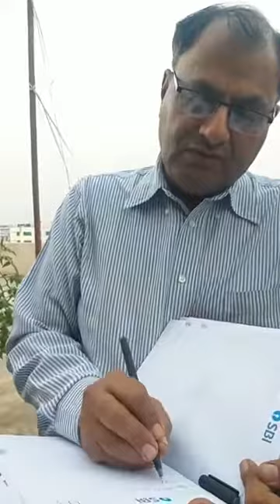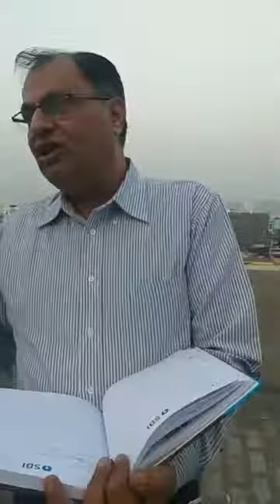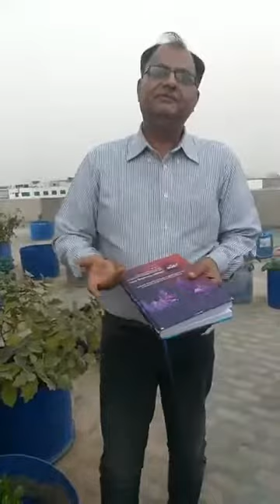अधिकतम फसल के लिए रूफ टॉप किचन गार्डनिंग टिप्स और समाधान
शहरी कंटेनर बागवानी के लिए रूफ टॉप किचन गार्डनिंग टिप्स और समाधान